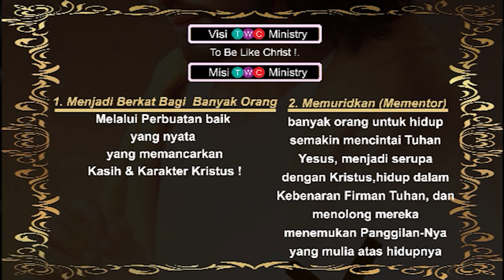12) Kesaksian Jemaat GPdI Mahanaim @TWC Ministry -KEJATUHAN ORANG PERCAYA TANPA PEPERANGAN ROHANI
12) Kesaksian Jemaat GPdI Mahanaim @TWC Ministry -KEJATUHAN ORANG PERCAYA TANPA PEPERANGAN ROHANI